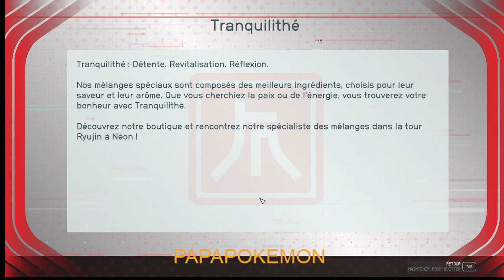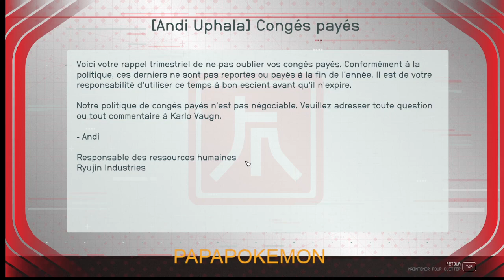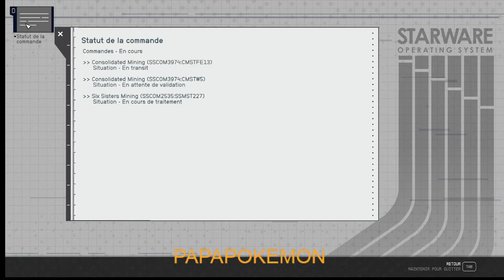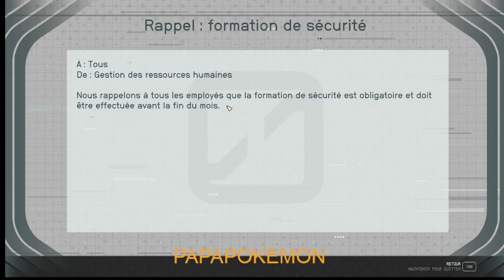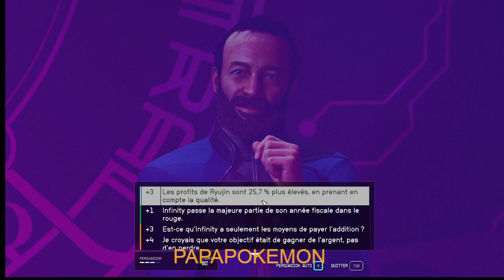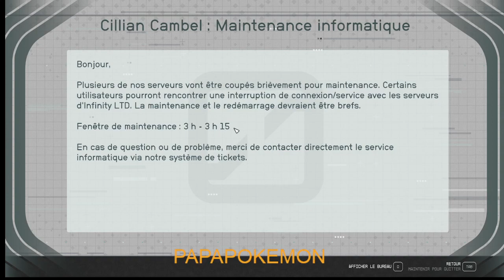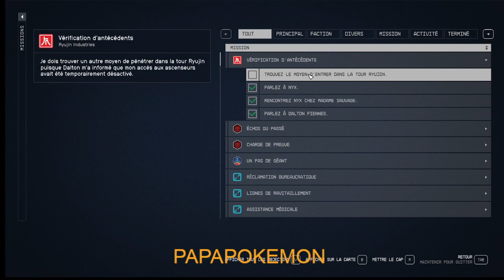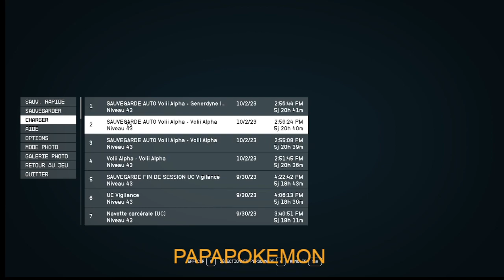STARFIELD 060 FACTION RYUJIN INDUSTRIES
Et c'est parti mon kiki pour le nouveau jeu de bethesda. vivons ensemble nos aventures dans l'espace.

POUR ÉVITER LES FREEZE ET LES LAGS INSTALLEZ LE JEU SUR UN SSD ET PAS UN HDD